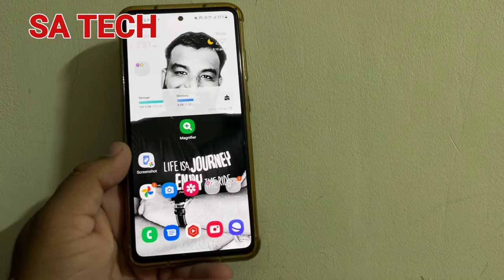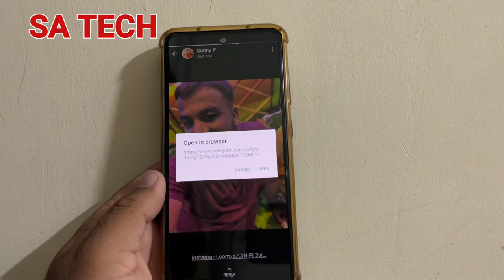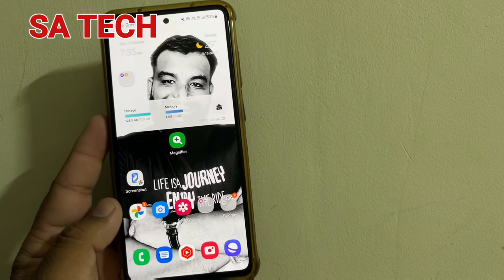Whatsapp New Links Detection for Status Updates Feature, Whatsapp New Reaction Status Update